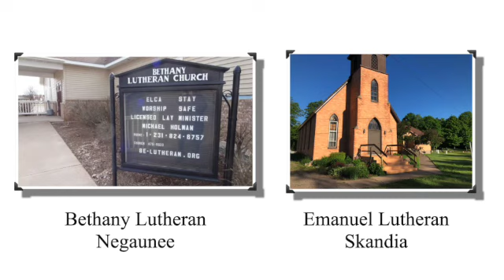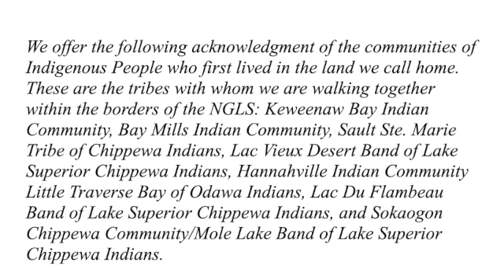November 21, 2021 ELCA Church Service